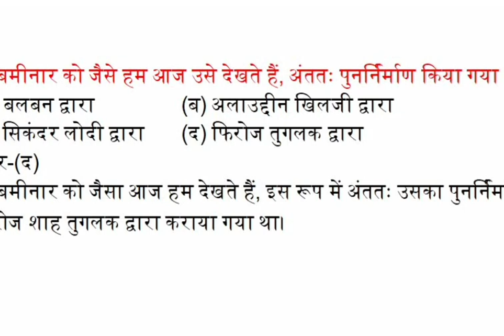कुतुबमीनार को जैसे हम आज उसे देखते हैं, अंततः पुनर्निर्माण किया गया था?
(अ) बलबन द्वारा  (ब) अलाउद्दीन खिलजी द्वारा
(स) सिकंदर लोदी द्वारा  (द) फिरोज तुगलक द्वारा
उत्तर-(द)
कुतुबमीनार को जैसा आज हम देखते हैं, इस रूप में अंततः उसका पुनर्निर्माण फिरोज शाह तुगलक द्वारा कराया गया था।